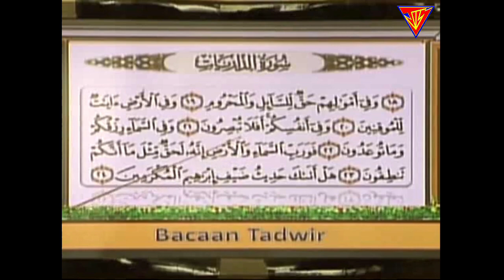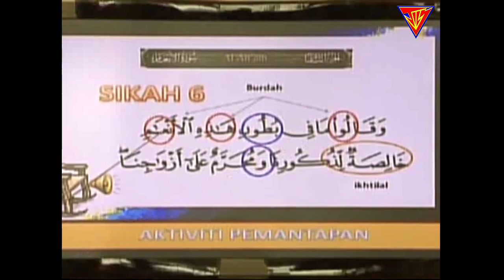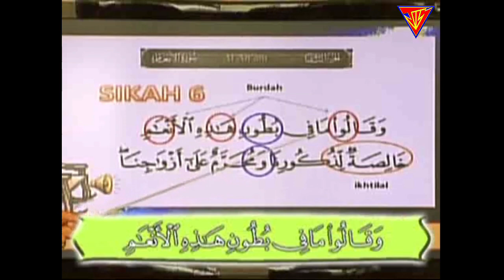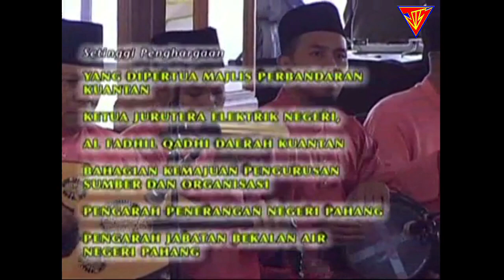Mari Bertarannum 170 (Ustaz Nik Azizan)